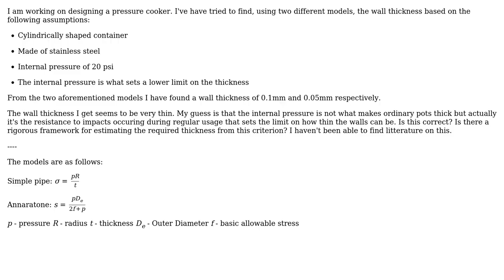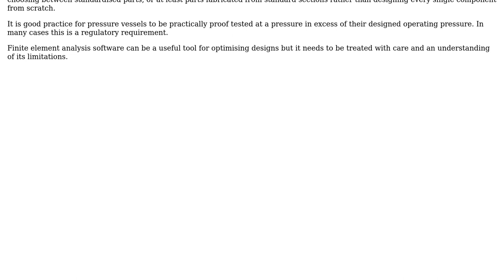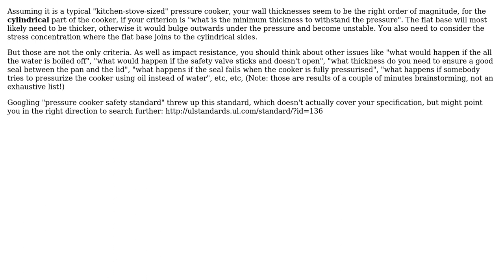Engineering: Can anyone verify this wall thickness of a pressure cooker? (2 Solutions!!)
Engineering: Can anyone verify this wall thickness of a pressure cooker?

With thanks & praise to God, and with thanks to the many people who have made this project possible! | Content (except music & images) licensed under CC BY-SA | Music | Images & others | With thanks to user user6195202 user Chris Johns user alephzero and the Stack Exchange Network Trademarks are property of their respective owners. You are responsible for your own actions.